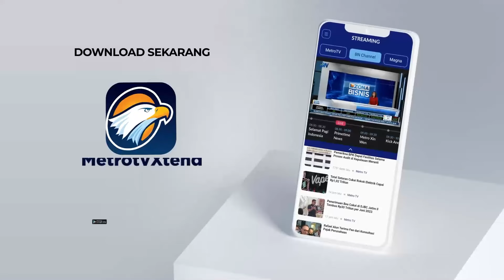Persiapan Keberangkatan Jemaah Haji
MetroTV,

Kantor Kementerian Agama, Mamuju mulai membagikan koper bagi ratusan jemaah calon haji. Sementara itu di Polewali Mandar, ratusan calon jemaah haji melakukan senam kebugaran dan tips kesehatan saat mengikuti manasik haji.